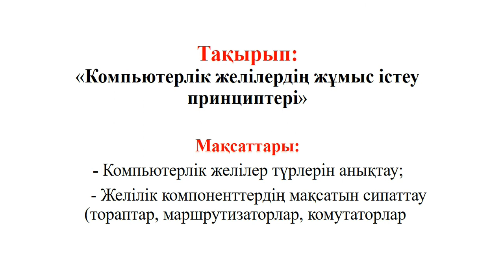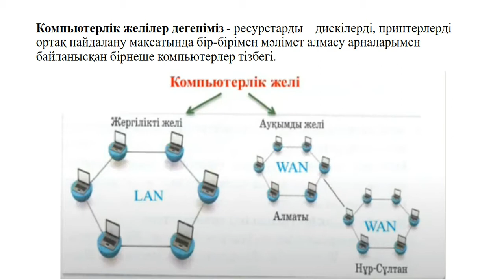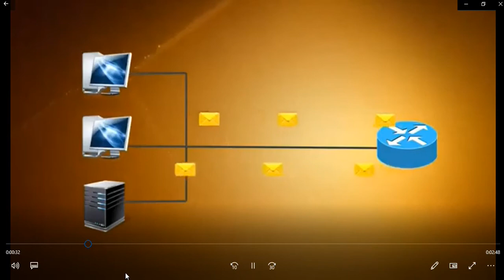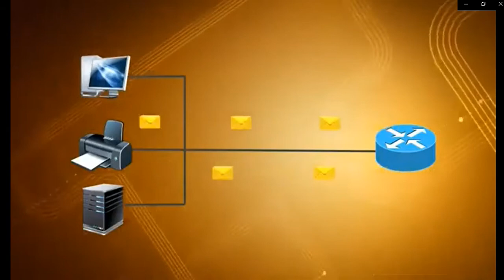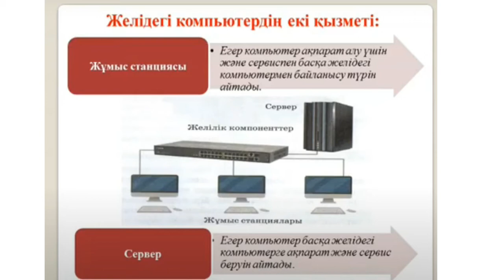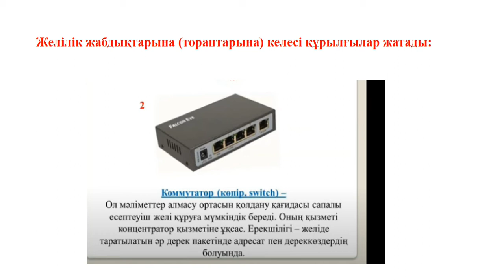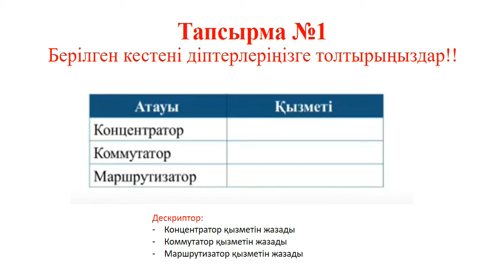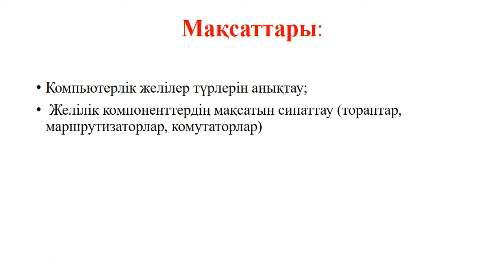Онлайн урок Меруерт Ж.